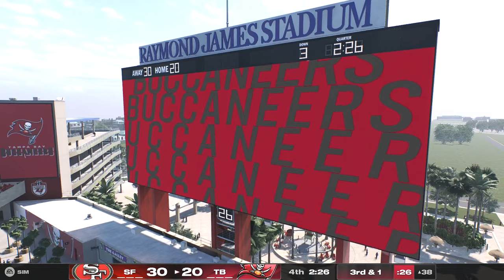Madden NFL 25 - San Francisco 49ers Vs Tampa Bay Buccaneers PS5 Week 10 (Quick Presentation)